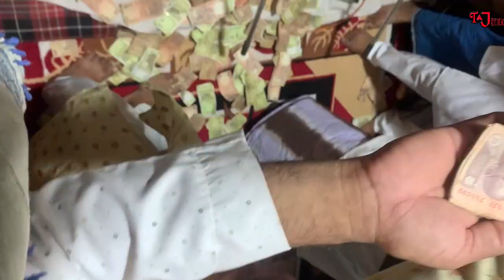Zamana tod raha he sitam(TAJ STUDIO)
Qawwali Information 👇

Sound By : NEW TAJ RADIO (KHANDWA(M.P))
Fankar :  Shamim
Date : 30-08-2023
Venue : Royal Hall Khandwa(M.P)
Shoot By : TAJ STUDIO
Lebal : TAJ

TAJ STUDIO Is Best Place To Watch Qawwalies ❣️

My website please visit -

My justdial website -

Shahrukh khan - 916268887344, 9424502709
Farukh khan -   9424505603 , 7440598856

Address 👇

My map address -

Shalimar Road in Back of Shehnai palace Khandwa, Madhya Pradesh 450001

Thank to you so much ❣️